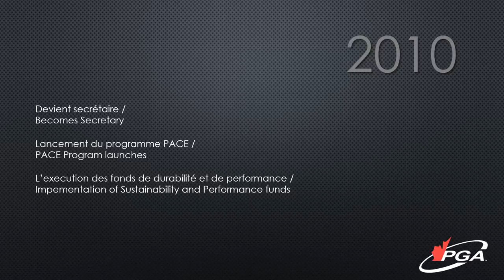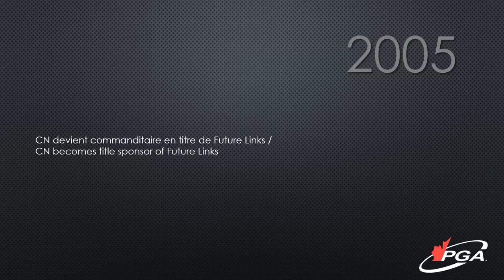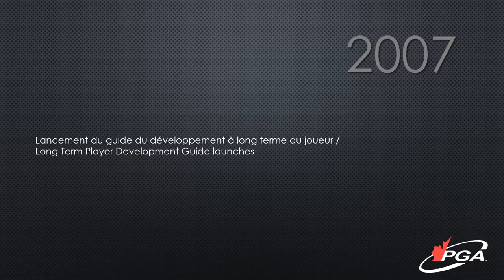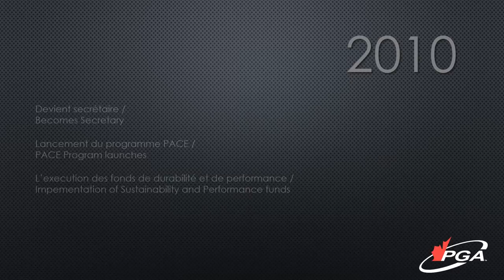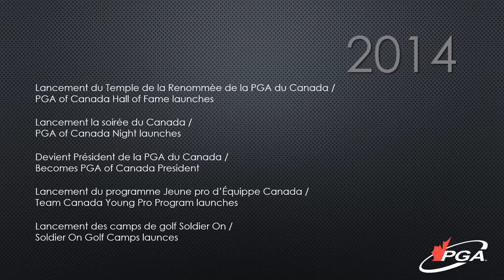Ma vidéo éditée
Jeudi le 19 mai dernier, un hommage a été rendu à Monsieur Constant Priondolo, qui a endossé le titre de 45ième Président de la PGA lors des deux dernières années. Pour l'occasion, plus de 150 invités étaient présents, dont plusieurs personnalités importantes dans le  domaine du golf. Ils étaient tous au rendez-vous pour lui témoigner l'impact qu'il a su générer dans leurs vies et pour souligner leur reconnaissance envers le travail qu'il a accompli à titre de président au cours de son mandat. Après avoir tenu un discours de remerciements, notre professionnel en titre a eu droit à une ovation debout de près de cinq minutes, laissant l'homme seul, ému, sur la scène.

Le principal intéressé s'est vue remettre une montre du Masters, édition limitée, gravée à son nom en l'honneur de ce mandat complété de main de maître. À noter l'efficacité et l'excellent service dont les participants ont pu bénéficier de la part des employés du club de golf. Le tout à été orchestré avec beaucoup de professionnalisme et d'assiduité